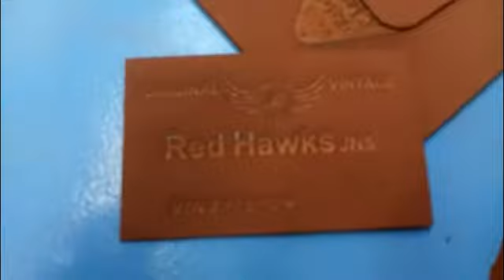Laser machine engraving&cutting PU leather